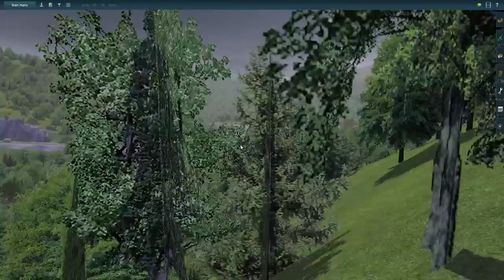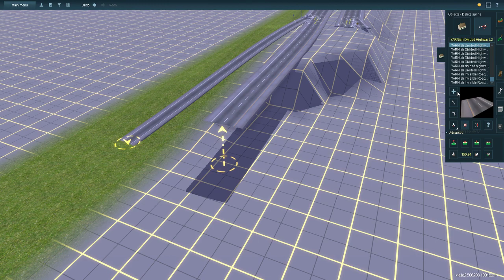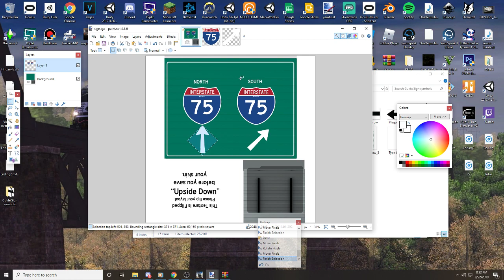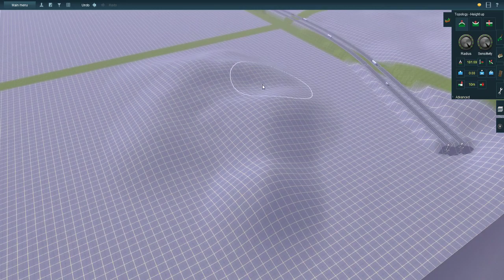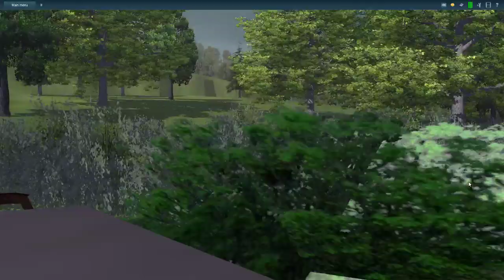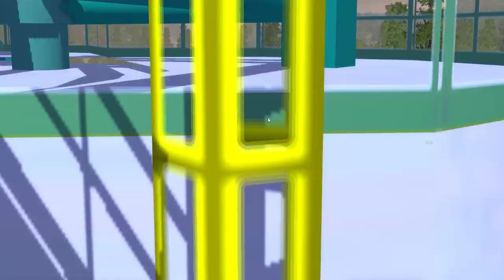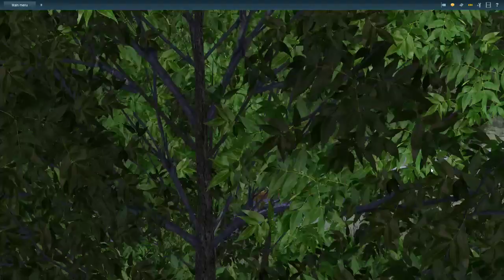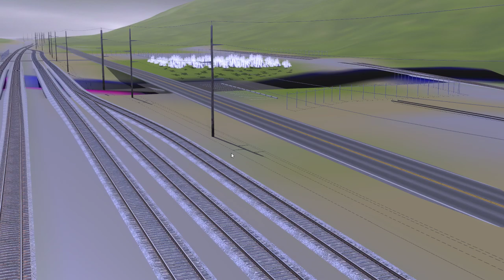Trainz | Conway Staves & Cooperage Company | Working on Winchester Part 3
Today is the day where we may finish this town once and for all. Maybe.. idk